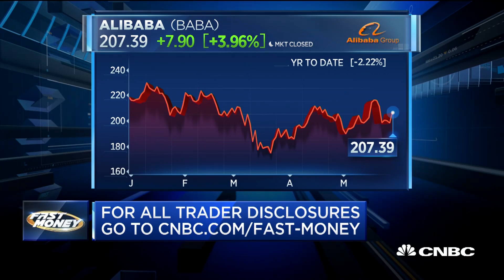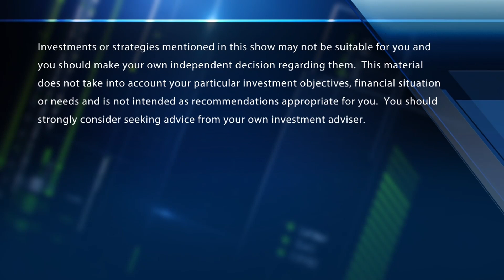Final Trades: SBUX, BABA, IGV & FEYE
The Fast Money traders offer their final trades of the week.

CNBC TV